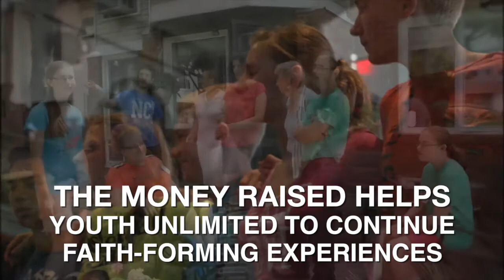The Youth Unlimited Golf Outing & Fundraiser